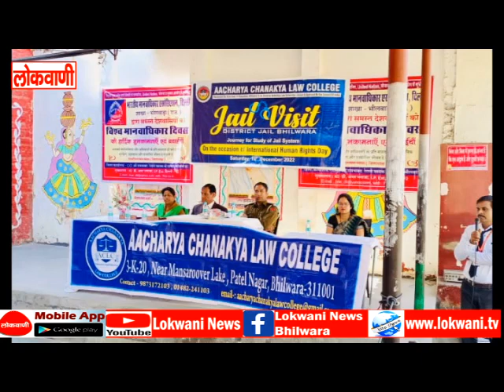खबरें संक्षेप में